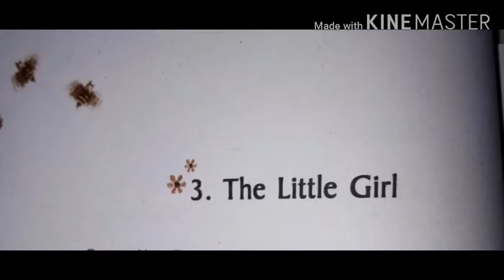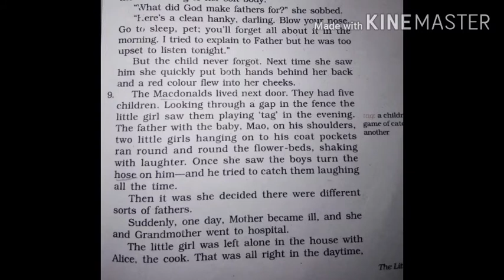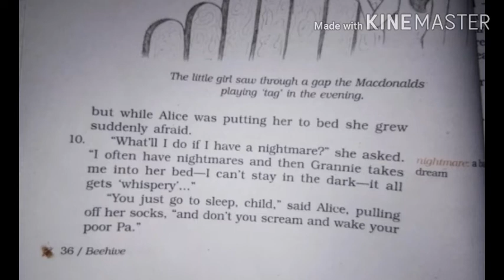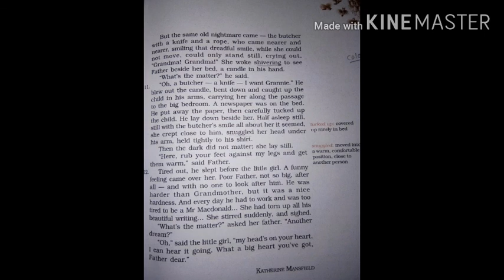24-8 STD 9th subject English part 3 By MonikaMa'am